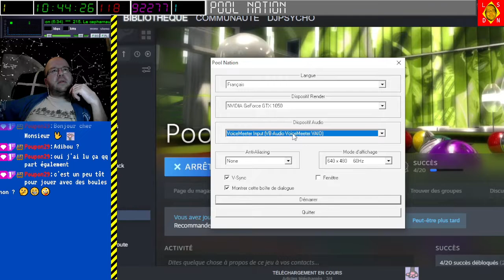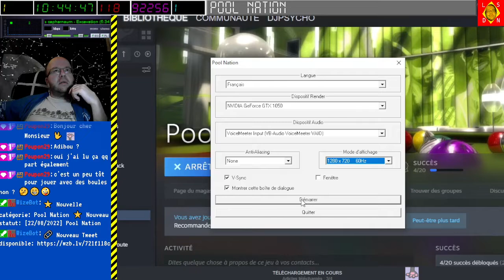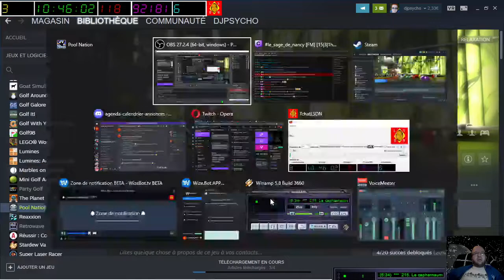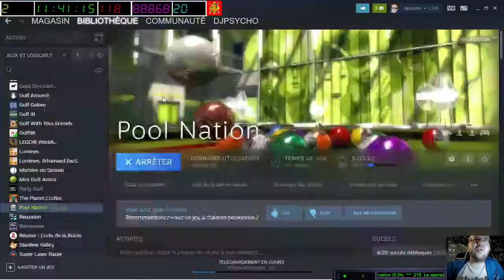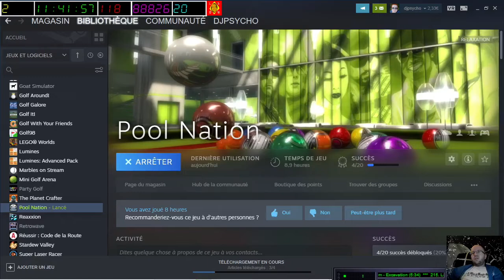[22-08-2022] Pool Nation [LSDN]